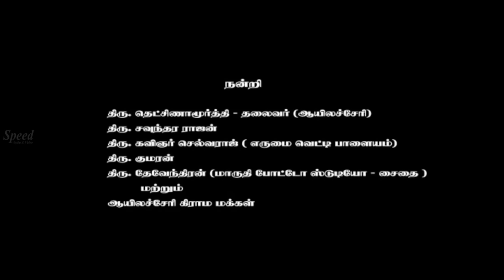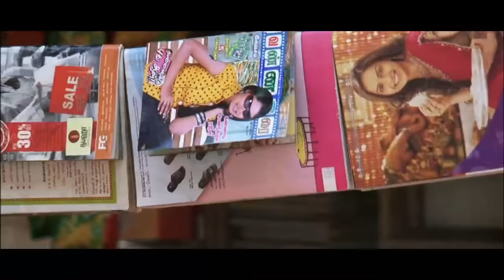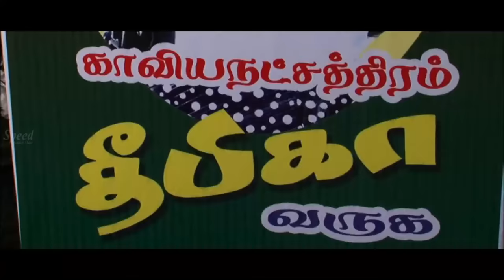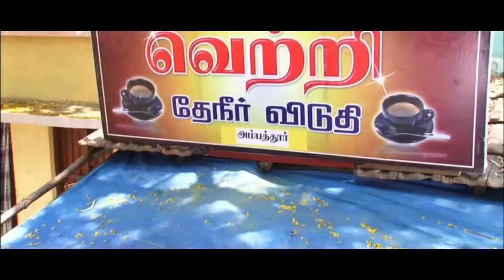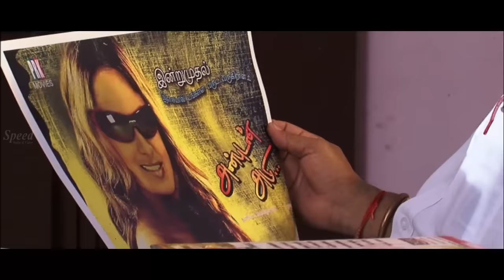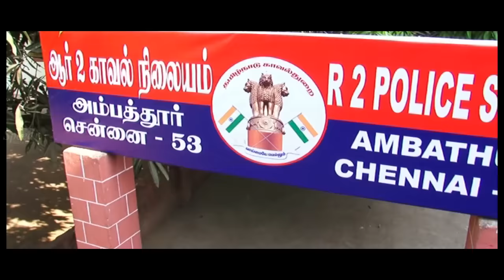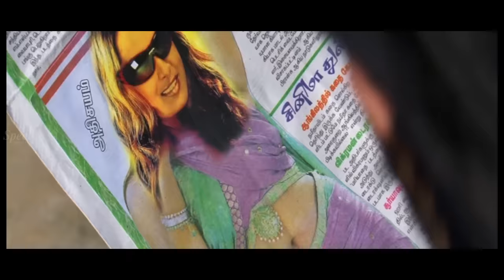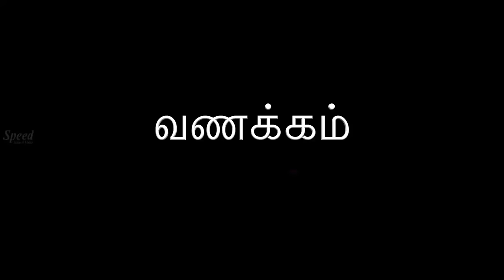Vedappan | Tamil Full Movie | Sridhar | Arundhati | Crane Manohar | Apsara | Hemanth Kumar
Director: A. Sridhar
Stars: Apsara, Hemanth Kumar, Venniradai Moorthy, Arundhati, Crane Manohar